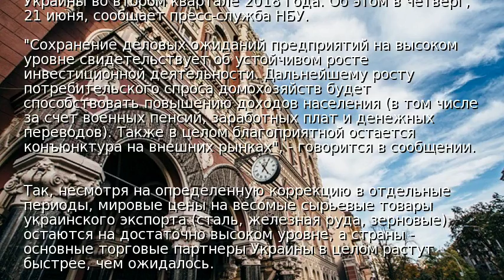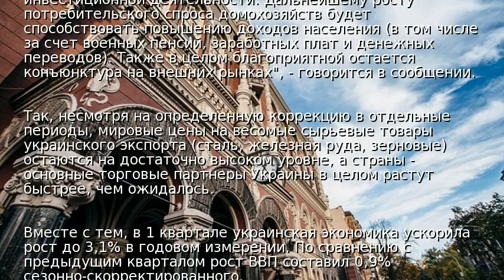Рост экономики ускорится во втором квартале - НБУ